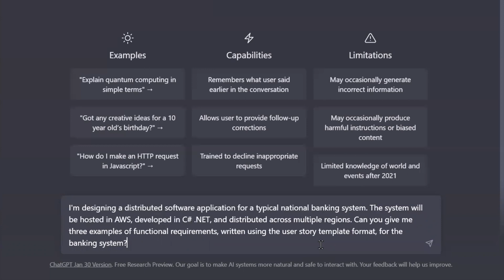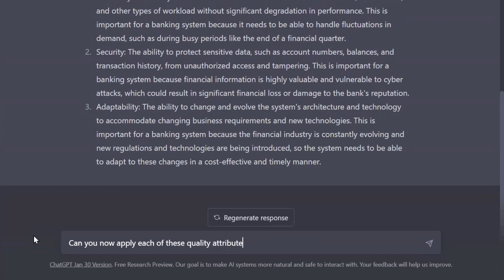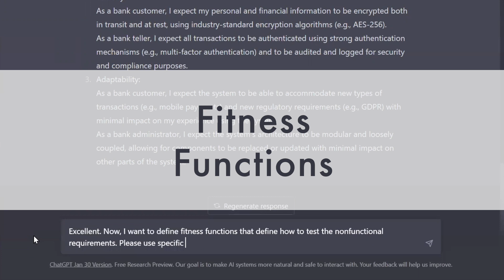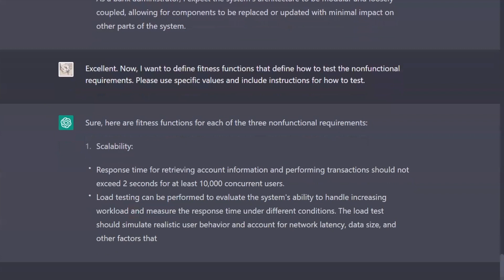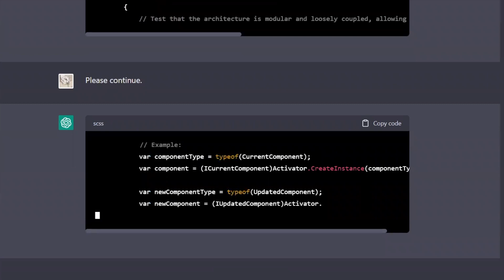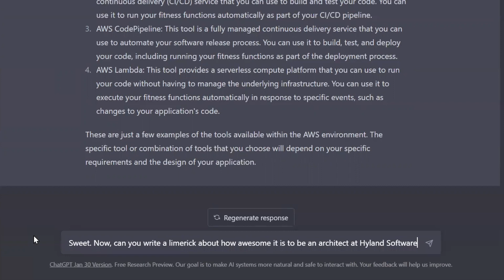Architecture Governance with Fitness Functions (ChatGPT Demo)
To accelerate the architecture decision making process, we've got to establish a safety net of architecture governance to give us the confidence that the architecture quality of our systems doesn't drift. This not only necessitates gaining a deep understanding of the required functional behaviors and architecture characteristics, but it also demands that we define the nonfunctional requirements to which we apply the most important architecture qualities, fitness functions to test those nonfunctional requirements, automated tests to enable iterative testing, and tools to run the tests.

For many, this is simply too abstract to be actionable, so, in this video, I use ChatGPT to illustrate, in minutes, how straightforward architecture governance can be. Seeing is believing. 😎